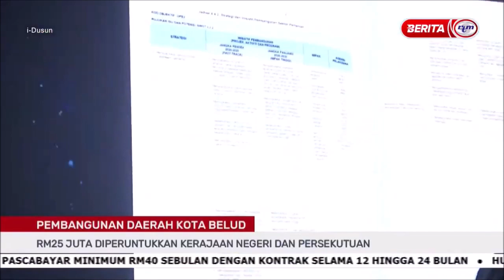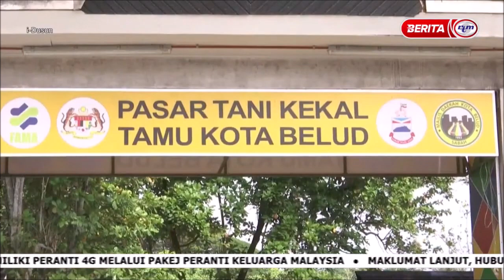27 NOV 2021 – I-DUSUN